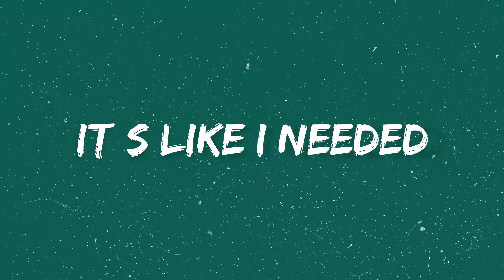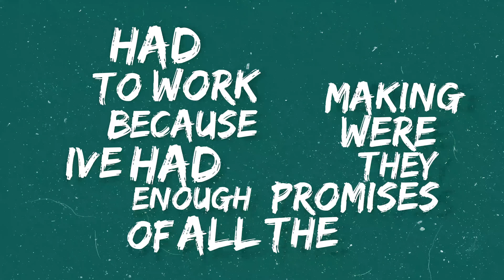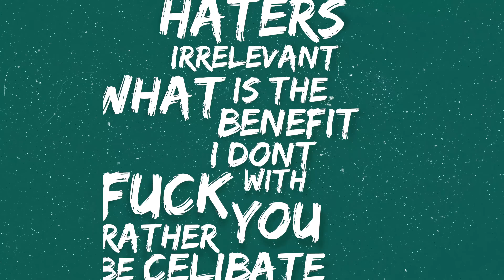AcebergTM - Loyal (Official Lyrics Visualizer)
Stream & Download "FAR FROM HOME" (EP)